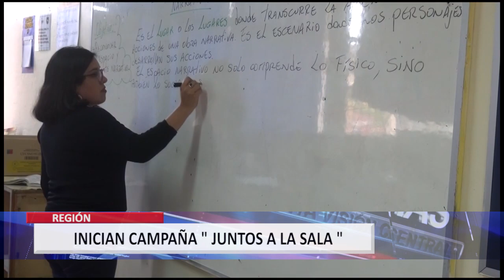“Juntos a la sala”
Campaña impulsa necesidad de fomentar en la región la asistencia de las alumnas y alumnos a clases.